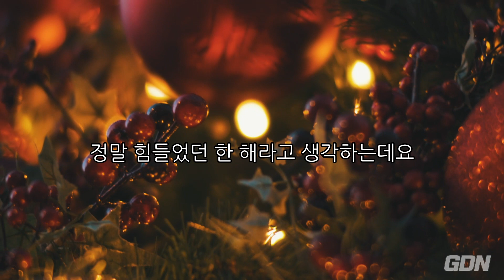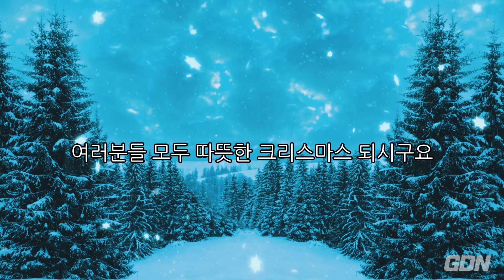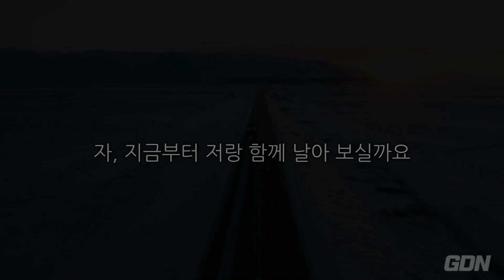[블루미르 영상카드]2020 크리스마스, 아름다운 겨울 하늘을 날아볼까요!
올 한해 수고 많으셨습니다. 그리고 감사합니다.
오늘 고마운 여러분들을 위해 영상편지 준비했습니다.